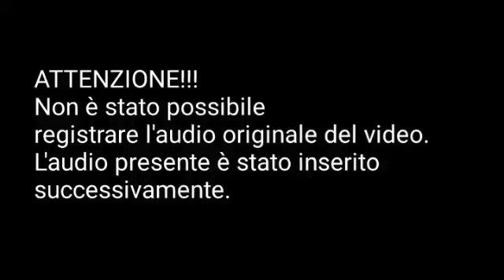Skylanders Rings of Heroes - Spyro Story P.2 (ITA)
Lascia un 👍